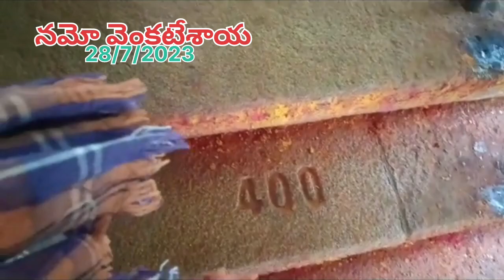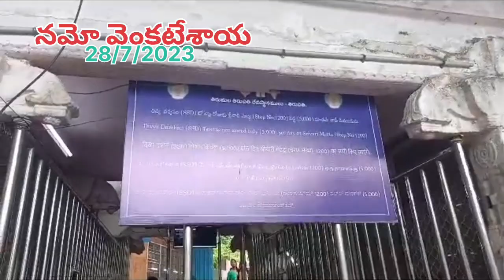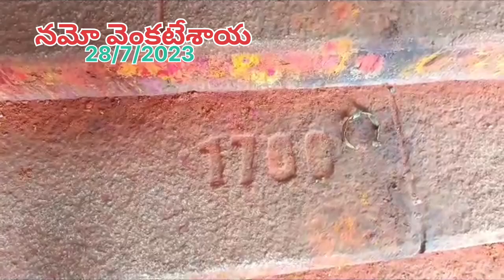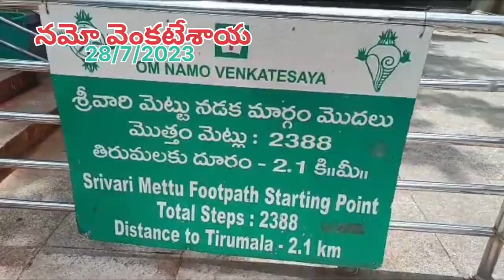namo venkatesaya ఈ రోజు స్వామివారి దర్శనం